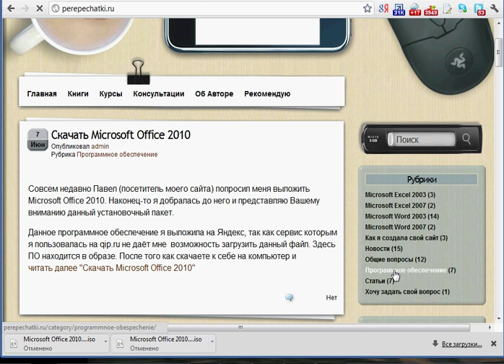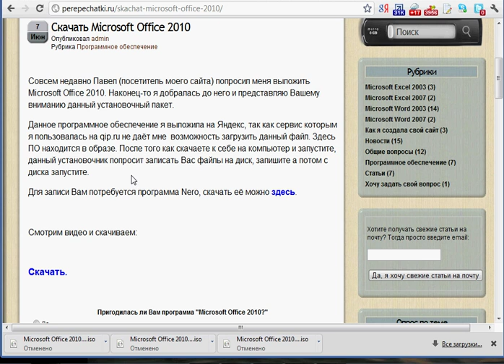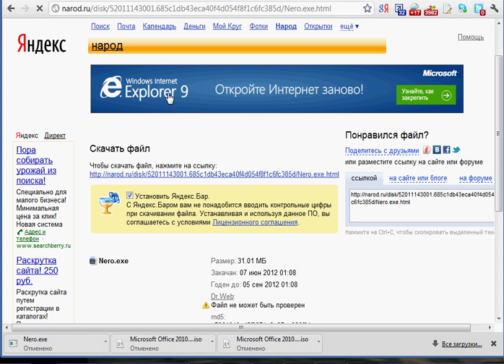Как скачать Microsoft Office 2010.avi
Хочу предложить не плохой курс